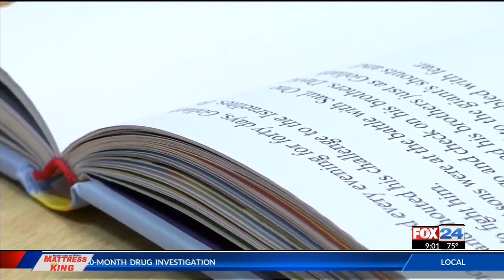Fort Smith community remembers flash flood victim